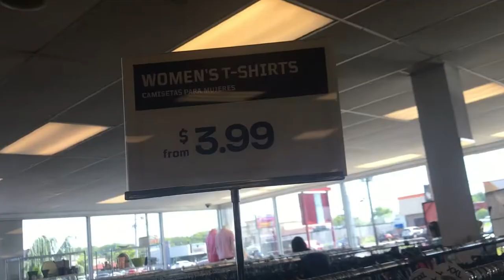THRIFT WITH ME FOR THE FIRST TIME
I enjoyed going thrift shopping for the first time and hope to go again soon :)
SOCIALS
CURRENT SUB COUNT: 490
FAQ
What do you use to edit your videos?
CuteCutPro
How old are you?
I’m 14!
What camera do you use?
CanonT6
Any more questions? Ask below!